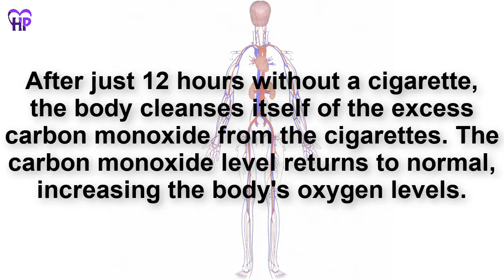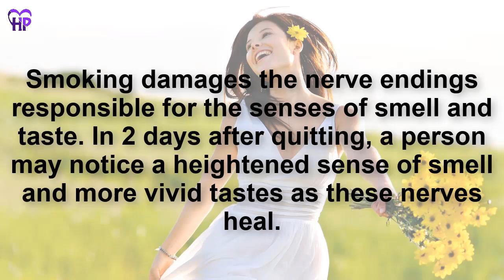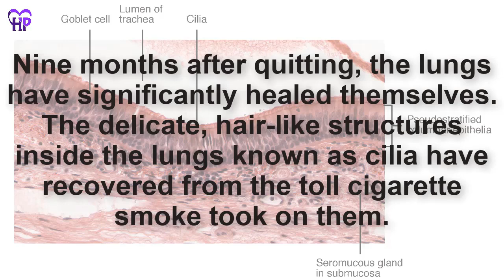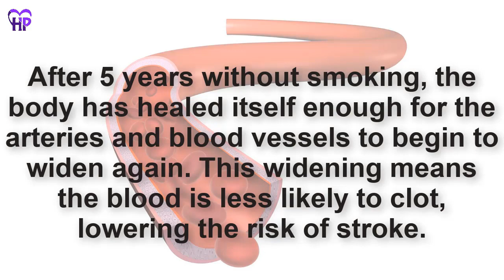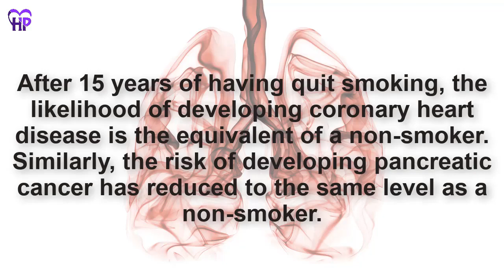What happens when you stop Smoking | what happens to your body when you stop Smoking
0:33       After 1 hour
0:44       After 12 hours
1:00       After  1 day
1:22       After 2 days
1:36       After 3 days
1:59       After 1 month
2:19       After 1 to 3 months
2:29       After 9 months
2:55       After 1 year
3:07       After 5 years
3:37       After 10 years
3:53      After 15 years
4:09      After 20 years
4:35       more videos

Smoking is a harmful habit that can lead to severe health complications and death. When a person quits smoking, the body will start to naturally heal and regain the vitality of a non-smoker over time.
The sooner a smoker quits, the faster they will reduce their risk of cancer, heart and lung disease, and other conditions related to smoking.
The benefits are almost instant, in this video we are going to know what changes come to your body when you stop smoking.